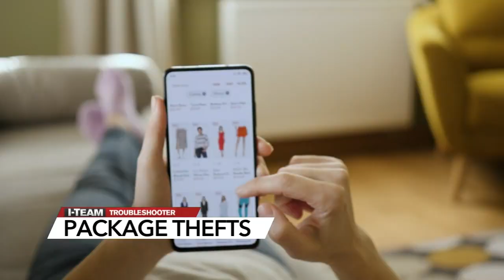Billions in goods stolen by porch pirates, steps to protect your packages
In the last twelve months, Security.org's new data shows porch pirates stole eight billion in goods.